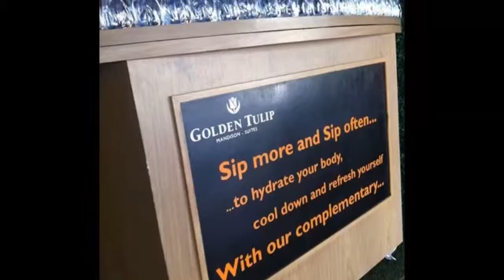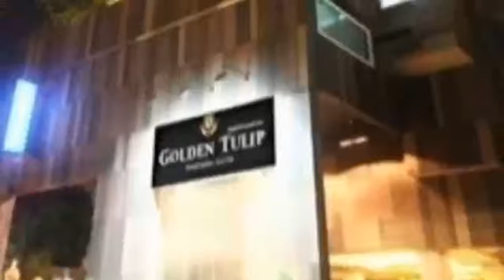Golden Tulip Mandison, Golden Tulip Mandison bangkok hotel video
Golden Tulip Mandison, Golden Tulip Mandison bangkok hotel video, thailand tourism